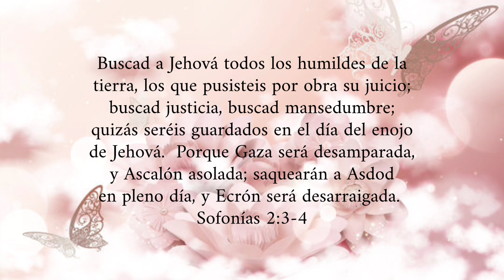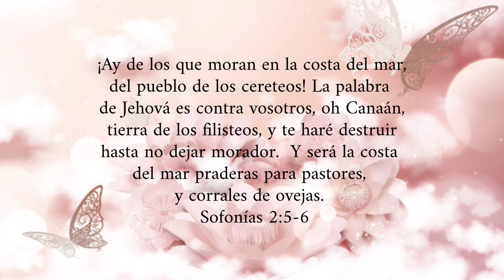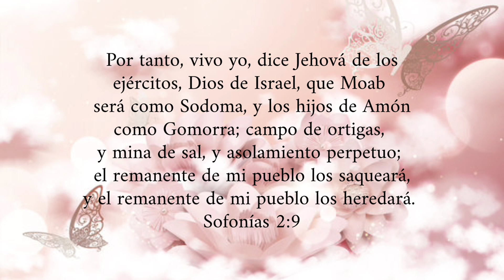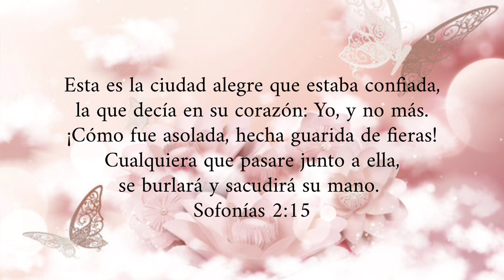Sofonías Capítulo 2 | Leído Por: Hermana Roxane Hernandez | Octubre 11, 2022